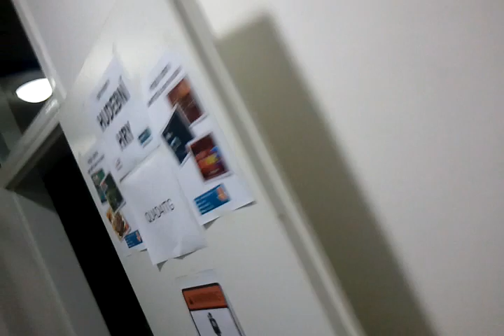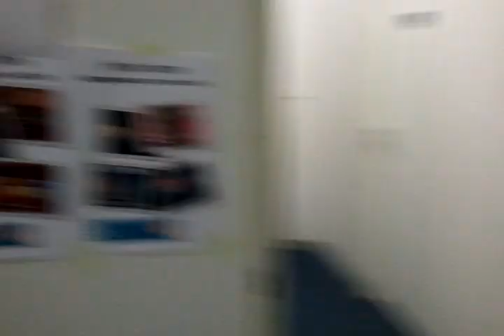PragoFFest 2010 - hudební hry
Průlet pavilóny hudebních her na setkání fanoušků PragoFFest 2010 v Praze. Hudební hry tu jsou v zastoupení: DDR Extreme, Quad4ITG, SingStar (UltraStar), ParaPara Paradise, spousta RockBandů a Guitar Hero. A konečně jsme na veřejnost pustili Dance Evolution. Ty roky vývoje stály za to, hra se líbí.

V konzolové části pak zastoupení od PartyUp (PartyUp.cz), ve spojovací chodbě HudebníHry.cz a unlockedArcade.com.